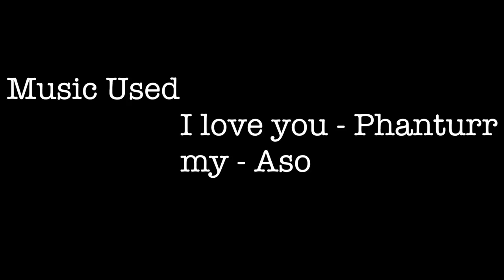VanDusen Botanical Garden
Music Used